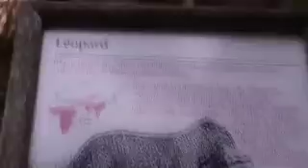leopards and 1 black leopard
these leopards are cute and wants to play well the black one does lol